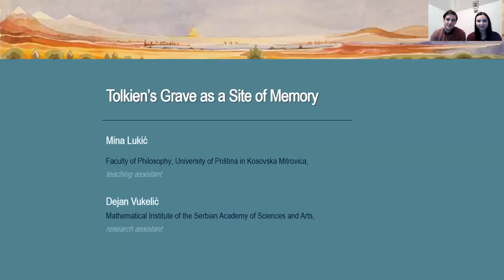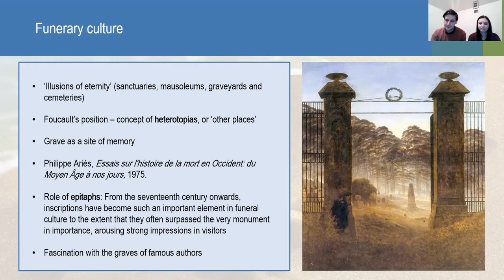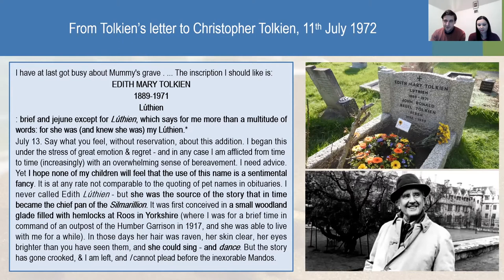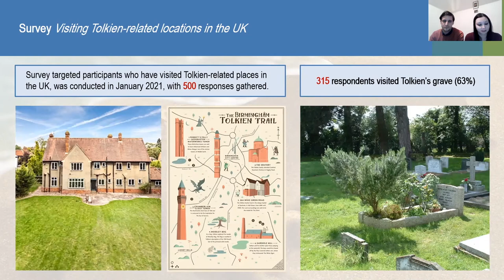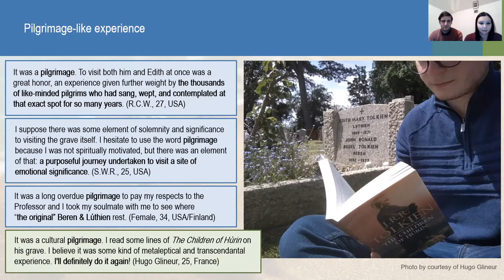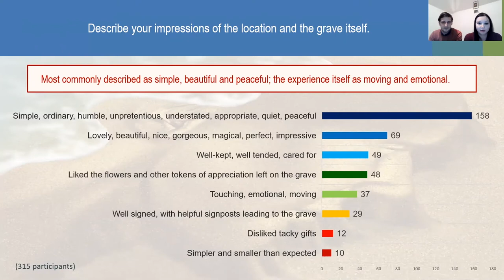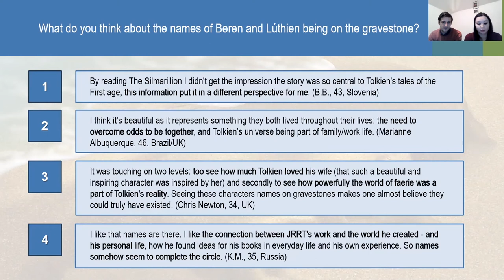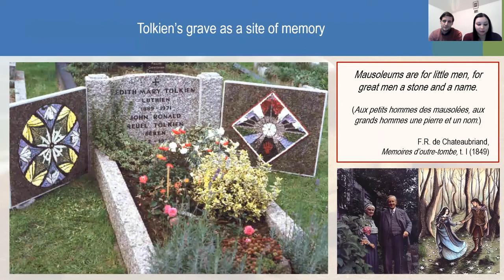Mina Lukić & Dejan Vukelić - ‘Tolkien’s Grave as a Site of Memory’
BIOGRAPHY
Mina Lukić (1988) is a teaching assistant at the Faculty of Philosophy of the University of Priština in Kosovska Mitrovica. She obtained her BA and MA degree in Art History at the University of Belgrade, where she is a PhD student, specialising in museology, heritage and cultural memory studies, researching the modes of remembering Tolkien. Dejan Vukelić (1986) is a research assistant at the Mathematical Institute of the Serbian Academy of Sciences and Arts. He obtained his BA in English Language and Literature (University of Kragujeva and his MA in Art History (University of Belgrade). Currently a PhD student, he specialises in heritage and cultural memory studies, with particular interest in mechanisms of cultural forgetting and Serbian dynastic heritage.

ABSTRACT
The paper examines Tolkien’s grave as a multi-layered site of memory. Firstly, its regular function of a funerary monument is discussed, followed by its contextualisation within cultural memory studies. Inscriptions on writers’ tombstones are analysed, especially the cases where implicit connections between authors and their work are established. In this light, Tolkien’s epitaph is considered as his personal statement and the testimony of his intention to once again affirm the connection between his marriage and the story of Beren and Lúthien. Furthermore, a special attention is given to current memory practices related to Tolkien’s final resting place, stressing its role of a distinctive pilgrimage site. The results of a survey conducted among Tolkien fans are presented to ascertain what visiting the grave means for them, as well as illustrate their attitudes towards the monument and their understanding of the messages it conveys. In addition to individual, private acts of remembrance, the ceremony of Enyalië, the final stage of Oxonmoot, is examined as an organised commemorative act adding new layers of meaning to the overall reception of this site of memory.